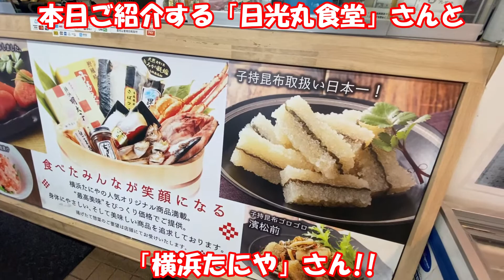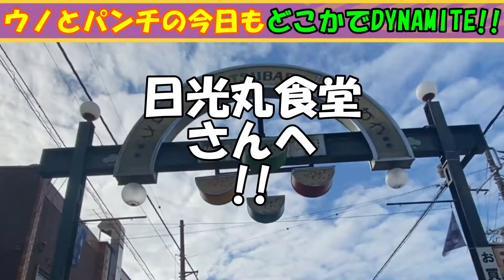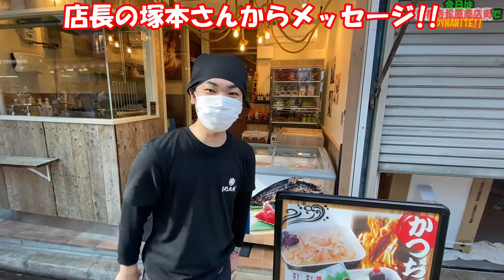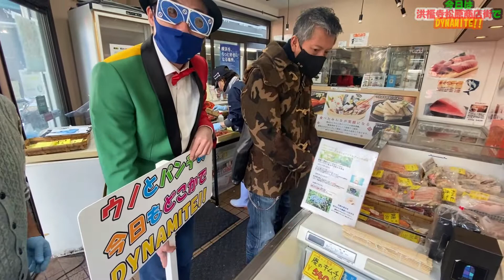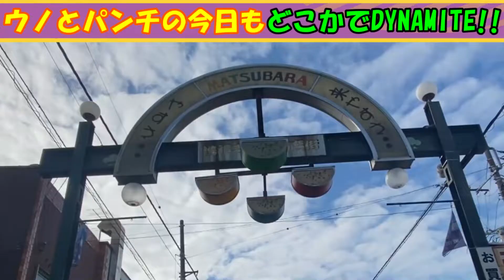【街ブラ】香ばしい！！カツオの藁焼きのたたきに、１か月で４．４億円を売り上げる超ビッグサイズの子持ち昆布！！@dynamite7118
00:00 タイトルコール・オープニング
00:56 次の行き先を決めましょう！！
02:23 「日光丸食堂」さんへ！！
03:55 藁焼きのたたき、いただきます！！
06:16 改めて店長にインタビュー！！
07:48 次はどちらへ？？
09:28 「横浜たにや」さん！！
11:37 中も見学！！
13:33 今回の商店街ロケの〆！！
16:09 次回予告・エンディング
16:56 もう１つおまけ&大事なお知らせ！！

「神奈川商店街まつり２０２２」とのコラボキャンペーン開催中！！
クイズに答えて、豪華賞品をゲットしよう！！

今回は横浜の保土ヶ谷区と西区にまたがる商店街「洪福寺松原商店街」さん編・その3！！
一本釣りされたカツオが食べられる「日光丸食堂」さんで、カツオの藁焼きのたたきをいただきます！！
藁焼きの香ばしさが何とも言えません！！
そして、魚卵の食料品専門店の「横浜たにや」さんにも伺います！！
お客様もビックリな、独創的な商品がたくさん！！
本日も洪福寺松原商店街でDYNAMITE！！

シャトレキムラヤを後にした２人は、かつお料理専門店の「日光丸食堂」さんへ！！
店頭では、カツオを藁焼きしている様子を見ることができ、パンチさんとウノも外から見学します！！
そしてカツオの藁焼きのたたきが２人の前に現れたのですが、人気のあまり残り１点しかないんだとか…。
パンチさんとウノの、カツオのたたき争奪ジャンケン勃発！？(笑)
カツオの美味にありつけるのは、どっち！？

その後2人は、魚卵の食料品専門店の「横浜たにや」さんへ！！
会長の谷屋さんに案内されて、まずは店頭の商品を拝見します！！
超特大の子持ち昆布や、カニカマとカニ味噌をあえた「マジ！かにジャン」なる商品など、独創的な商品の数々に2人も驚きです！！
そして店内では、これまた巨大な「横浜めんたい」を発見！！
こちらの「横浜たにや」さんは、横浜で唯一の明太子製造メーカーらしく、横浜めんたいもそのブランド品なんだそうです！！

Amazonリスト